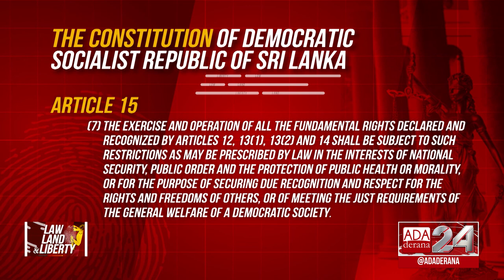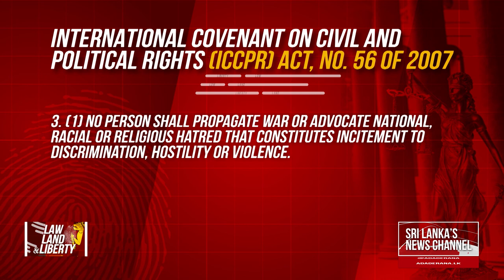LAW, LAND & LIBERTY | Episode 02 | Freedom of Expression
Social media has been used as a tool by multiple entities to get important messages across. But at which point is this freedom curtailed by the law in the country?

To provide an analysis of Sri Lanka's laws on the freedom of expression we are joined by Senior DIG Ajith Rohana.

Original on air date - 26th of June 2021